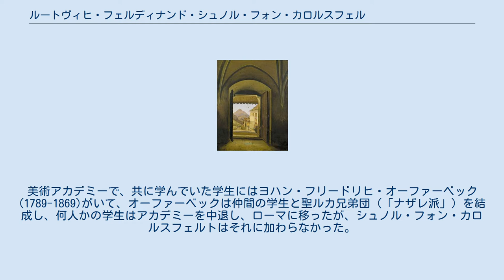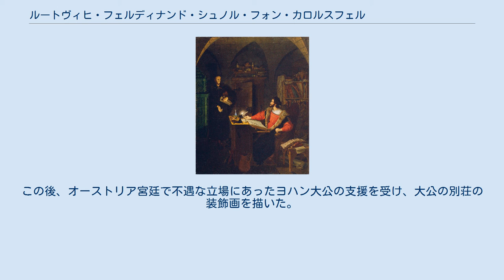ルートヴィヒ・フェルディナンド・シュノル・フォン・カロルスフェルト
ルートヴィヒ・フェルディナンド・シュノル・フォン・カロルスフェルト（Ludwig Ferdinand Schnorr von Carolsfeld、1788年10月11日 – 1853年4月13日）はドイツ生まれの画家である。
 プロイセンのケーニヒスベルク（現在のロシアのカリーニングラード）で生まれた。
父親のファイト・シュノル(Veit Hanns Schnorr von Carolsfeld:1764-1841)は画家で、2人の弟、エドゥアルト・シュノル(Eduard Schnorr von Carolsfeld:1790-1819)とユリウス・シュノル(Julius Schnorr von Carolsfeld:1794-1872)も画家になった。
 父親から絵を学んだ後、16歳でウィーンに移り、ウィーン美術アカデミーでハインリヒ・フリードリヒ・フューガーに学んだ。
美術アカデミーで、共に学んでいた学生にはヨハン・フリードリヒ・オーファーベック(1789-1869)がいて、オーファーベックは仲間の学生と聖ルカ兄弟団（「ナザレ派」）を結成し、何人かの学生はアカデミーを中退し、ローマに移ったが、シュノル・フォン・カロルスフェルトはそれに加わらなかった。
 ウィーンではロマン派の詩人、ツァハリアス・ヴェルナーや文学者のフリードリヒ・シュレーゲルと緊密に交流をした。
 1812年にシレジア出身の女性と結婚した。
1818年にウィーン美術アカデミーの校長の地位を得ようと運動したが、ロマン主義の文学者たちとの交際などを、実力者のメッテルニヒがきらい実現しなかった。
この後、オーストリア宮廷で不遇な立場にあったヨハン大公の支援を受け、大公の別荘の装飾画を描いた。
 1830年代に、スイス、パリやドイツ各地を旅した。
ロマン主義絵画が人気を得るようになったことや、ヨハン大公の支援もあって1835年に美術アカデミーの会員に選ばれ、1841年からはベルヴェデーレ宮殿の「オーストリア・ギャラリー」の学芸員を務めた。
 弟子にはモーリッツ・フォン・シュヴィントがいる。